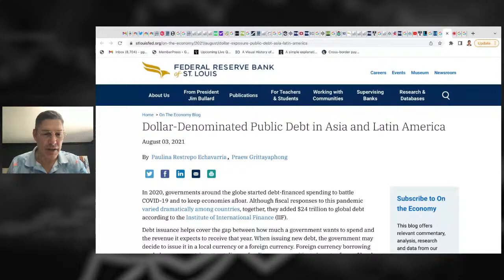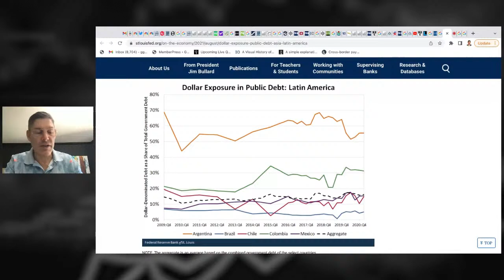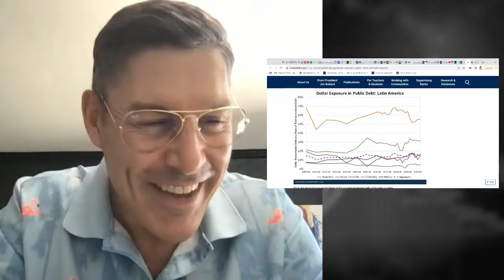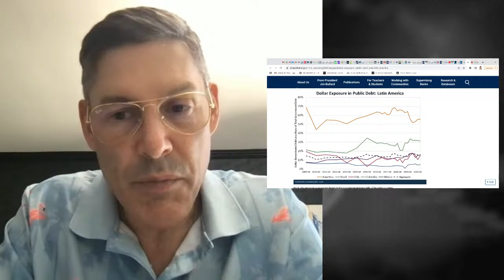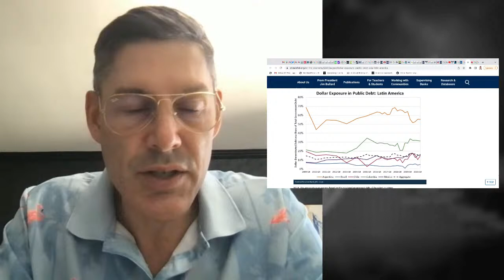Colombia Elects A Socialist (My Thoughts)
Check out my live investment conference, Rebel Capitalist Live, June 24-26